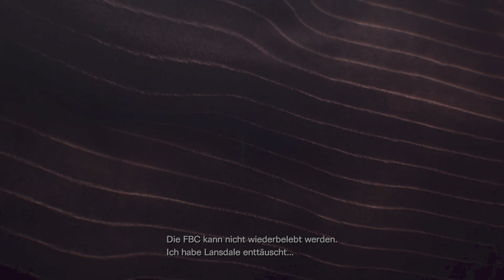RESIDENT EVIL REVELATIONS 2 | #13 [German/Deutsch]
Jeden Dienstag und Donnerstag um 18 Uhr gibt es eine neue Folge!